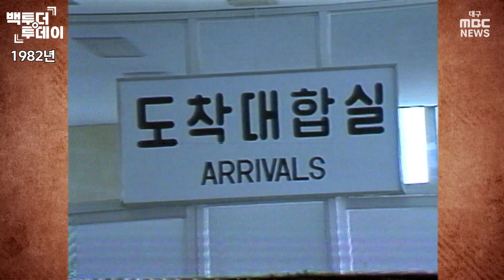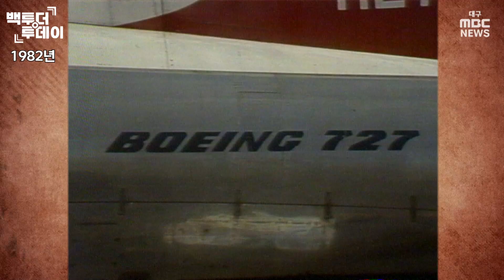"보잉 727 도입!" 1982년 대구공항 | 백투더투데이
대구공항은 1961년에 국내선용 공항으로 시작했습니다. 당시 비행기를 타러 공항에 간다는 것은 지금과 달리 아주 특별한 경험이었는데요, 이후 대구공항은 1996년 오사카행 국제선이 개설되면서 국제공항이 됐습니다. 최근 대구경북신공항 특별법 통과로 2030년쯤에는 군위군 소보면-의성군 비안면으로 좀 더 규모를 키워 이전할 예정인데요, 보잉 727이 막 도입됐던 1982년 대구공항의 모습은 어땠을까요?